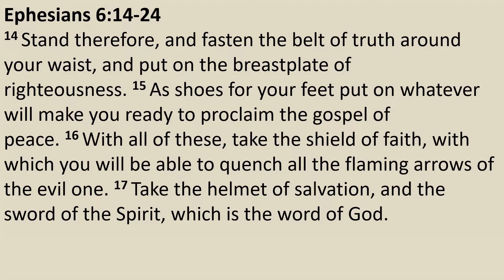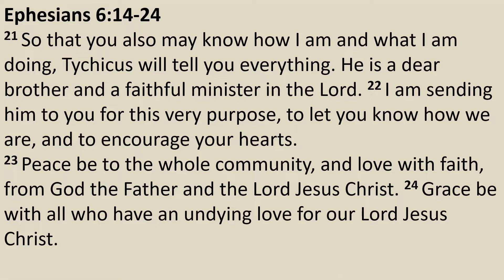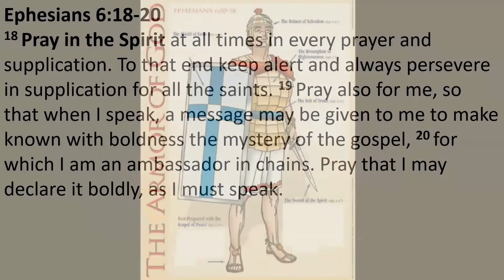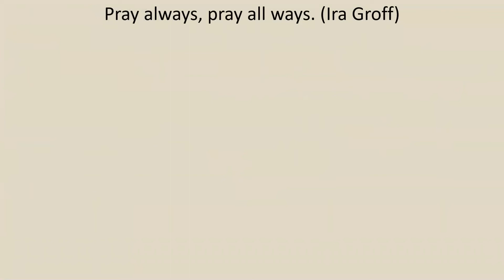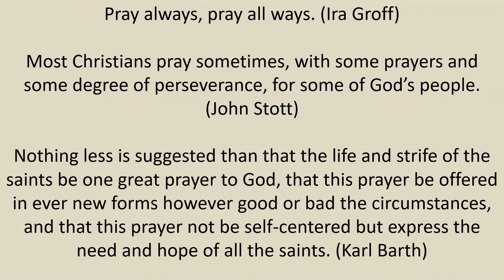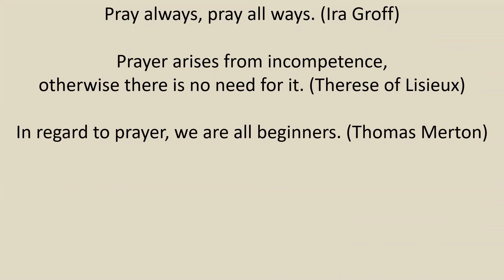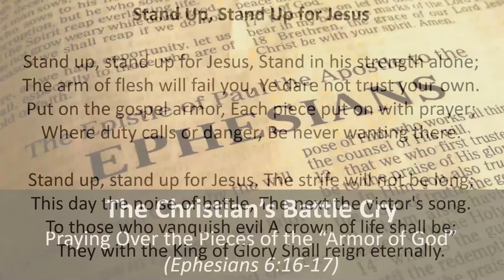The Christian's Battle Cry: Praying Over the Pieces of the "Armor of God" (Ephesians 6:14-24)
Chained to Roman soldier, imprisoned for his faith, the Apostle Paul uses a soldier's equipment to describe the virtues Christ's followers must "put on" in order to fight the good fight of faith. Christ's followers wage a different kind of war than the world expects - a spiritual battle of truth, righteousness, and peace. All are facets of love. Paul concludes by urging the church to do everything in the spirit and power of prayer. He personally asks for prayer for his own ministry.

Password is same for regulars. If you need one, contact Jenny or Rich.